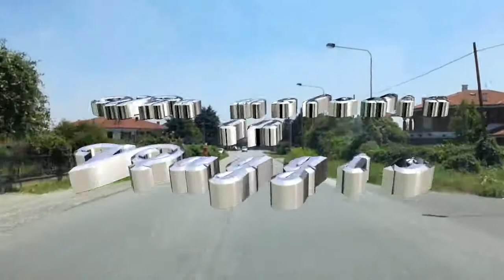Una Melodia in Viaggio G .L.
Miei Carissimi visitatori questo video e stato fatto con un programma nuovo e devo prenderci la mano, ci sono tantissime cose che prima non potevo fare e cercherò di studiarlo a fondo e troppo meraviglioso abbiate pazienza ma e il primo che faccio, come musica ho messo un brano di Remix Music Release:
No Copyright Musica: RK Jay e StraightoBasic - Desiderio Aiuto REMIX MUSIC RELEASE 10k Subs, grazie.

Non dimenticare di dare come, commentare, iscriversi e condividere ? per ulteriori contenuti, grazie ? Supportami: ? Facebook
La mia canzone caricata su Remix Music può essere utilizzata da qualsiasi utente di YouTube o Twitch nei propri contenuti monetizzati. Se si desidera utilizzare questa canzone, è necessario inserirlo nella descrizione: - Traccia: RK Jay e StraightoBasic - Desiderio - Collegamento video
- Supporto RK Jay:
? Se ci sono problemi di copyright con qualsiasi video pubblicato qui lo rimuoverò immediatamente !. Grazie mille !
Categoria
Musica
Licenza
Buona Visione G .L.